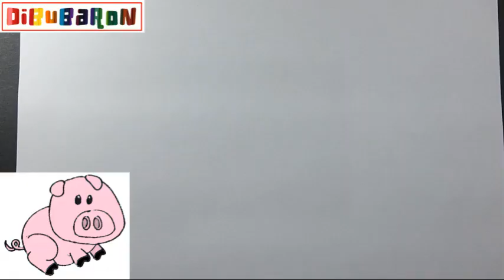Dibujo de un CERDO - Dibubaron